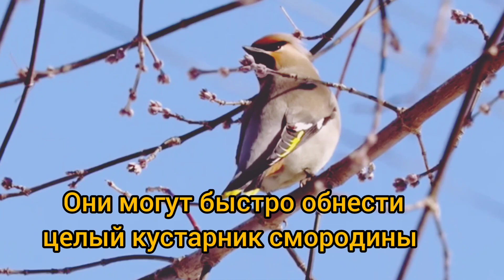Маленькие и прожорливые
Свиристели - маленькие, но прожорливые пташки. Коротко и интересно про свиристелей.